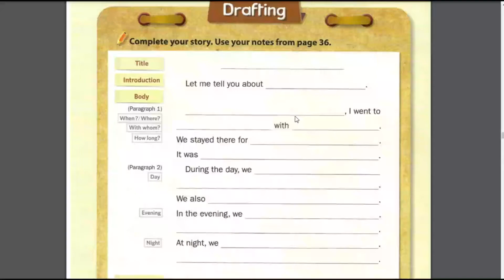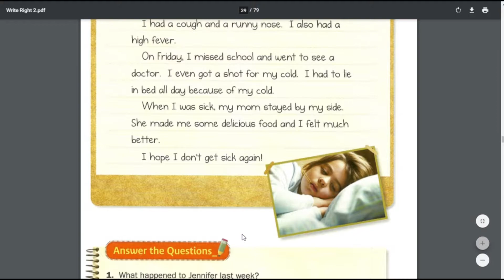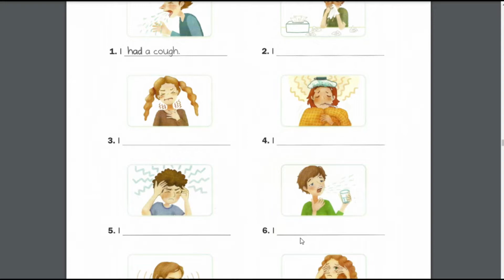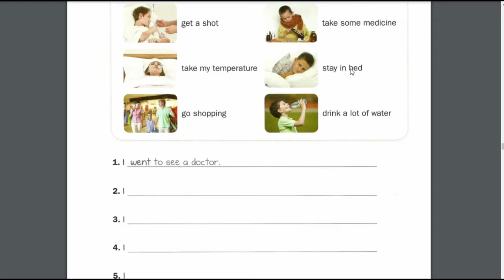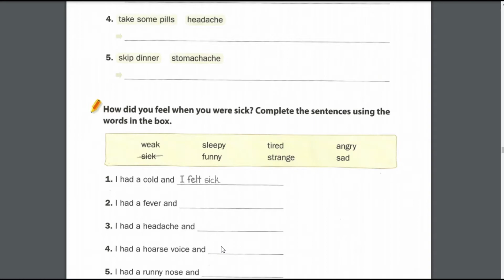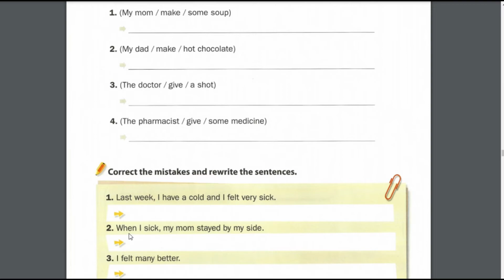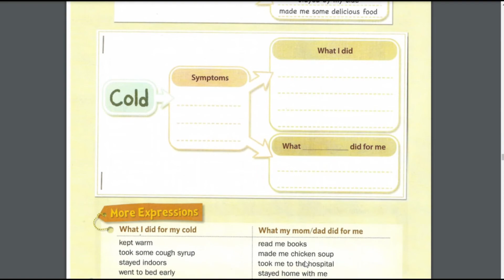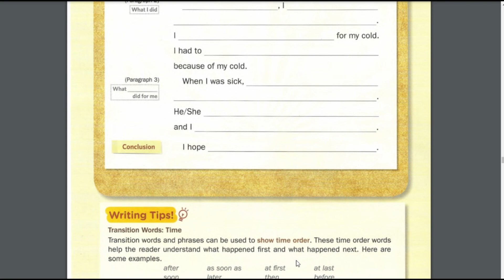Unit 5: I had a cold